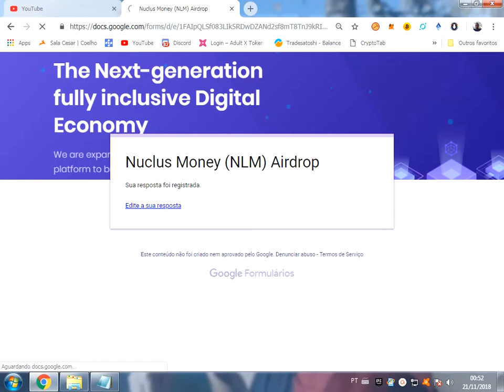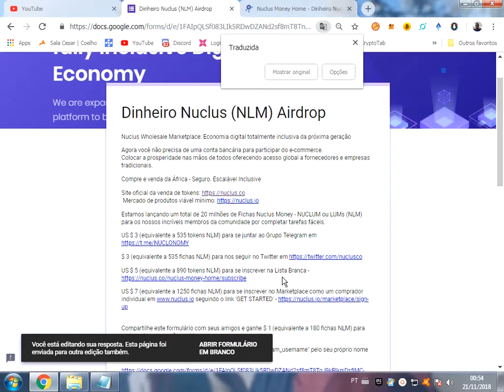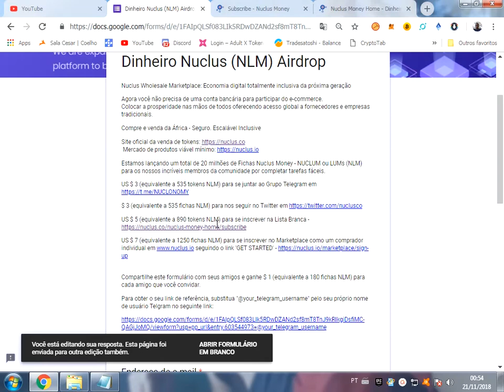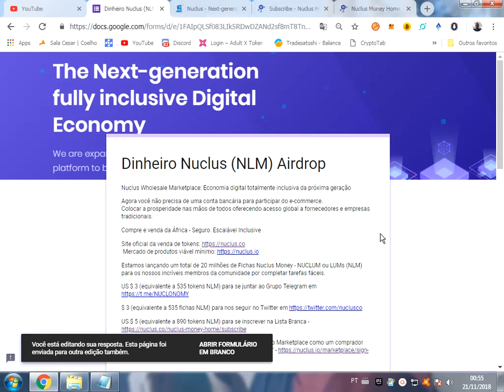Nuclus (NLM) grande quantidade de moedas.